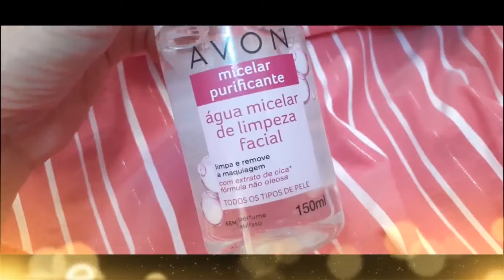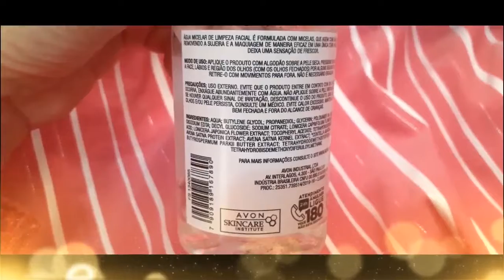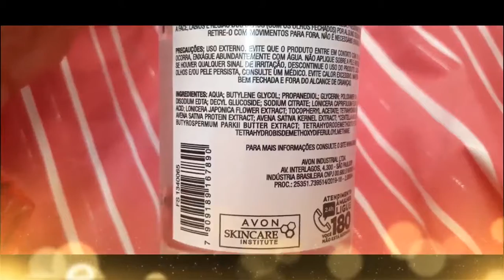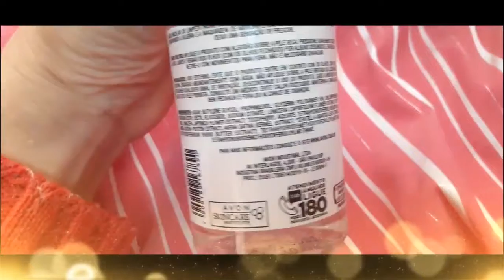AVON LENDO EMBALAGEM AVON ÁGUA MICELAR 150 ML - LANÇAMENTO 2020 - LIMPA E HIDRATA